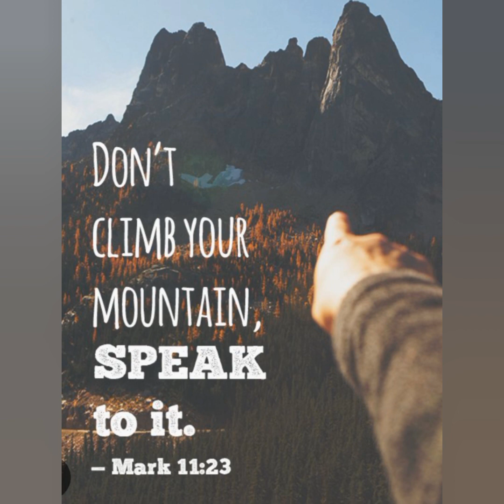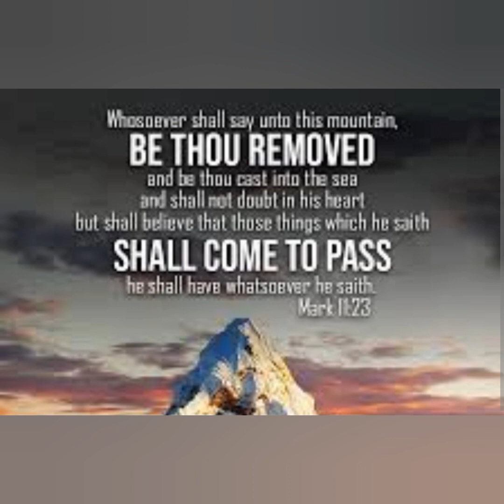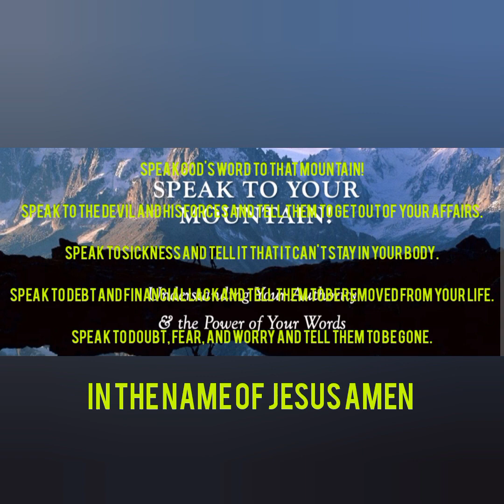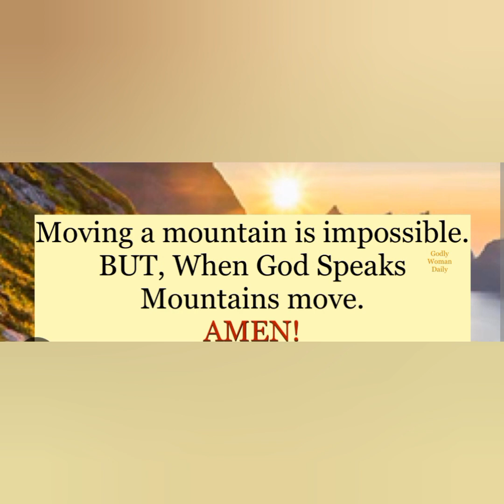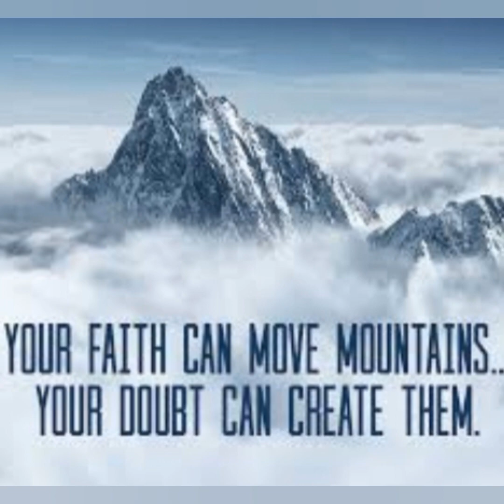SPEAK TO YOUR MOUNTAINS! YOUR FAITH CAN MOVE MOUNTAINS !